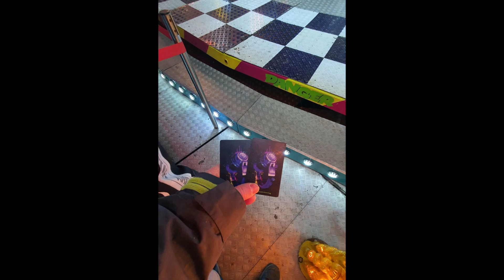Matějská pouť 2023 - ATRAKCE BREAK DANCE ZA JÍZDY / ATTRACTION BREAK DANCE ON-RIDE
Atrakce BREAK DANCE za jízdy na Matějské pouti 2023. Natáčeno v sobotu 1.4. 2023. Jedna jízda pro osobu 100 Kč (100 CZK). Provozovatel František Kolomazníček. Lunapark Kolomazníček.